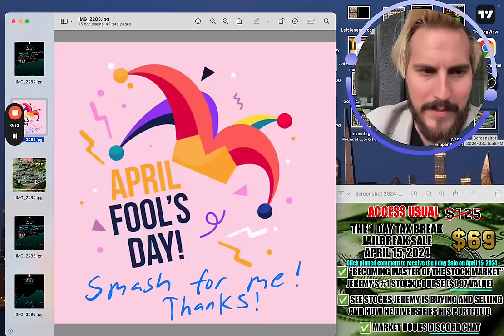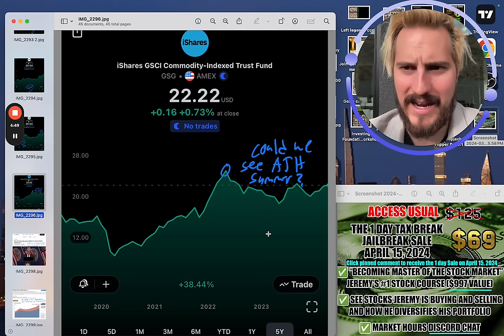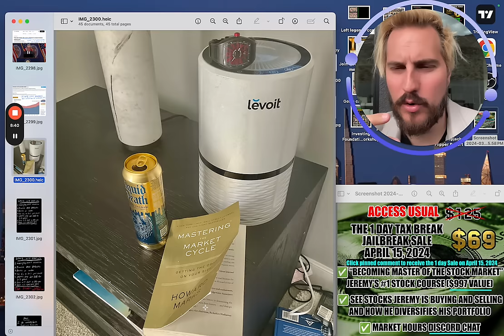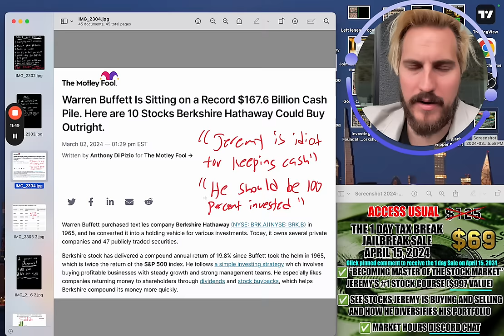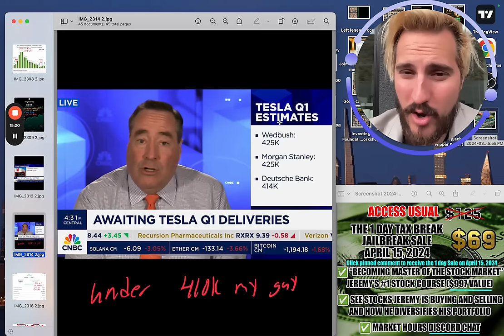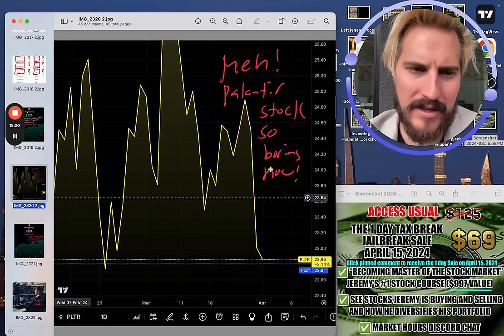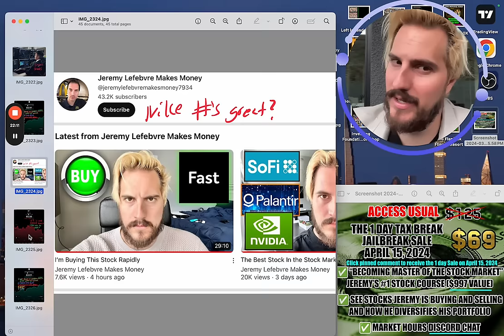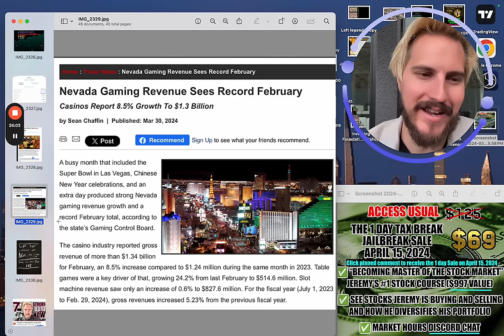Ffffffffffffffffffffffffffff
Enter here to receive the 24 Hour Sale April 15, 2024

Financial Education